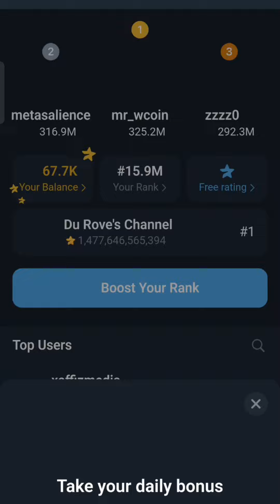5 October Major Puzzle Durov Solved Today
5 October Major Puzzle Durov 100% Easily Solved Today | Puzzle Durov today |Major Pu

5 October major puzzle durov
5 October major puzzle durov solution
5 October major puzzle durov solve
5 October major puzzle durov today
5 October puzzle durov
Puzzle Durov 5 October
aaj ka major puzzle durov 5 October
how to solve today puzzle durov 5 Oct
puzzle
today puzzle durov
today puzzle durov 5 October